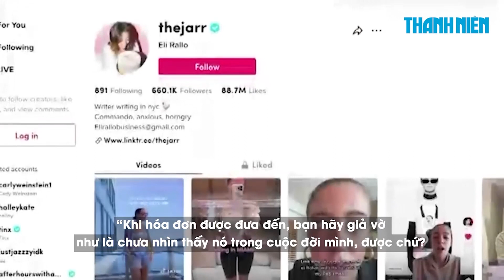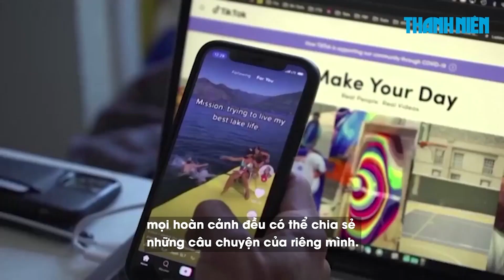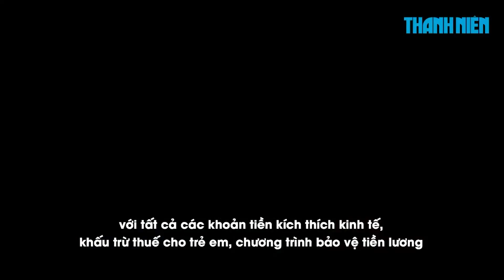Tiktoker lo lắng vì dự luật mở đường cấm Tiktok tại Mỹ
Hãng tin Reuters đã có cuộc trao đổi với một số nhà sáng tạo nội dung TikTok sau khi một dự luật mới được Nhà Trắng đưa ra nhằm chặn người dùng sử dụng nền tảng ứng dụng này tại Mỹ.

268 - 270 Nguyễn Đình Chiểu, Phường Võ Thị Sáu, quận 3, TP HCM